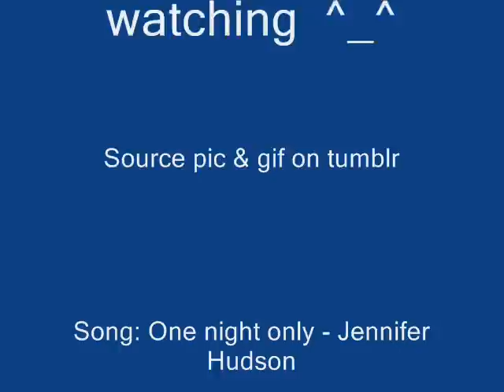One night only - GTOP ver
All images and gif that I collected at a party after MADE concert in Taipei :)